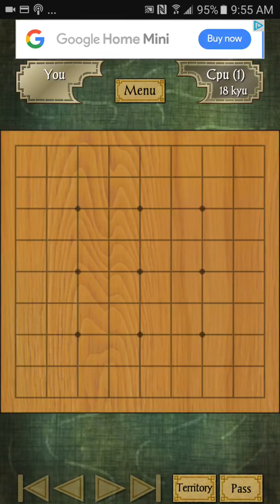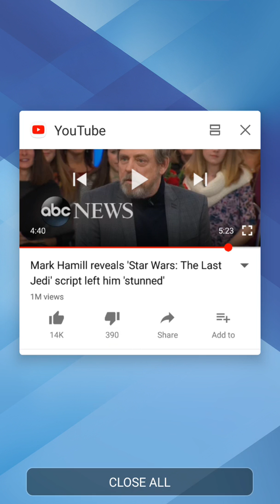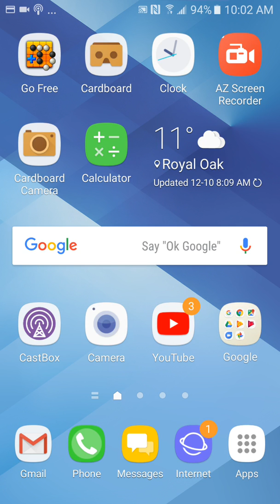Me playing go...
I cant seem to win this game! Ever!!!